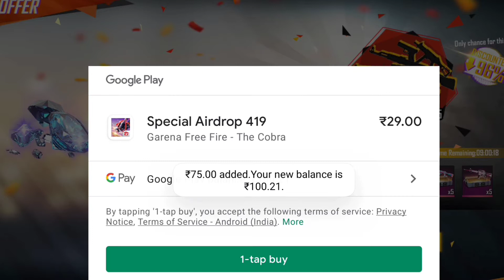1 Spin trick🔥 dragon AK 😍 | Free fire gun spin tricks | Kpt gaming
1 Spin trick🔥 dragon AK 😍 | Free fire gun spin tricks | Kpt gaming |

© credits owned by Respective content creators (please contact created issues)